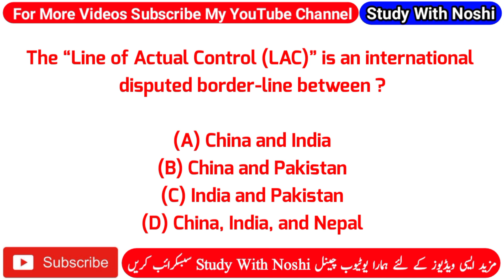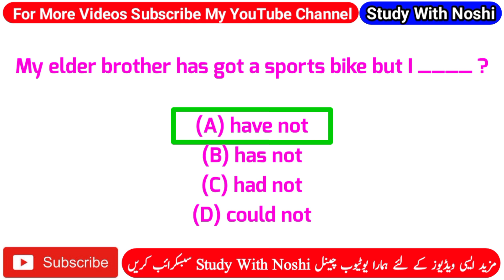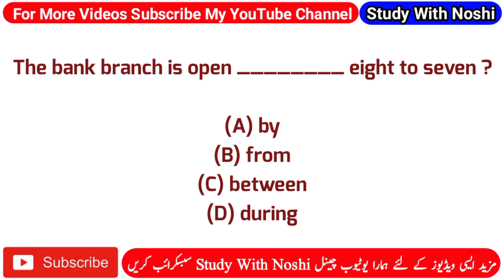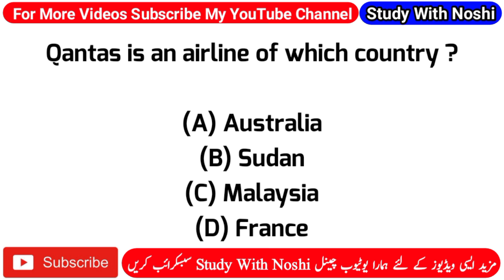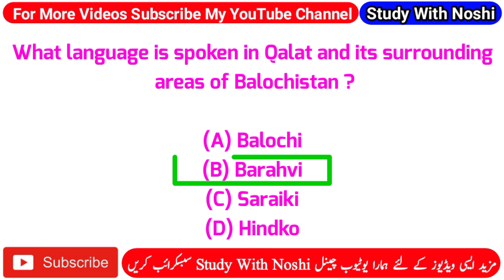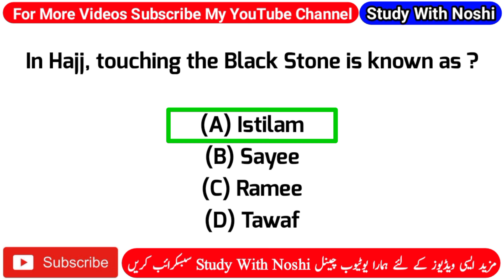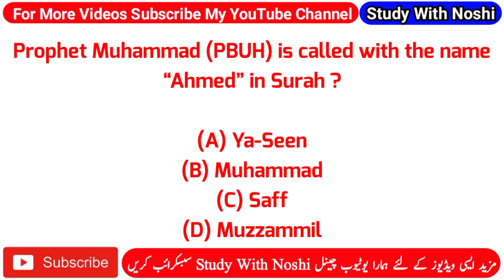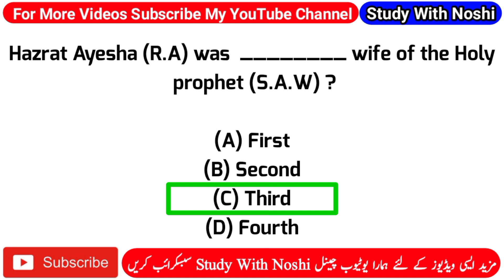SST Test Preparation | SST Important Mcqs | SPSC SST HST Preparation | SST jobs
SST Jobs 2023
SST sample paper
SST Science Category
SST general category
SST past paper